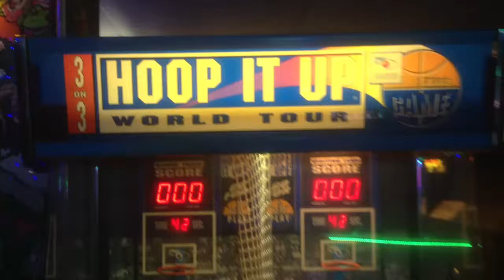Hoop it up 3 on 3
Hoop it up redemption arcade game!